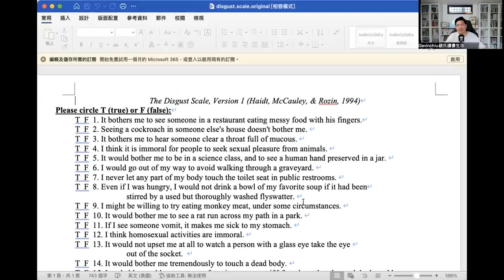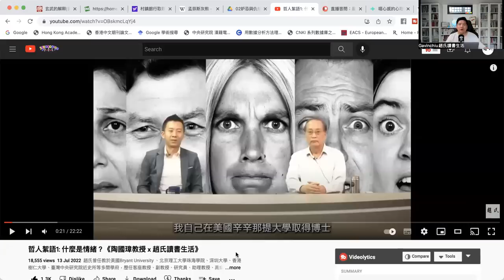(開啟字幕) 蝗蟲、曱甴、黑五類與道德嘔心：由胡圖族到香港白衣人，陶國璋《哲人絮語》導讀，20220715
2018年獲中國經濟思想史優秀（一等）著作獎，研究題目包括經濟思想、經濟史、政治經濟學，出版著作二十一部，論文三十餘篇。英國權威出版社 Routledge給予 "中國和西方頂尖學者（leading Chinese and Western scholar）" 的評價。